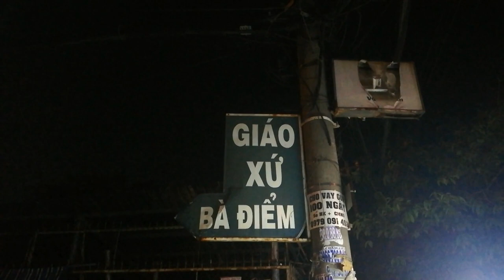Lễ Táng Xác Chúa Giêsu - Giáo xứ Bà Điểm - Hóc Môn